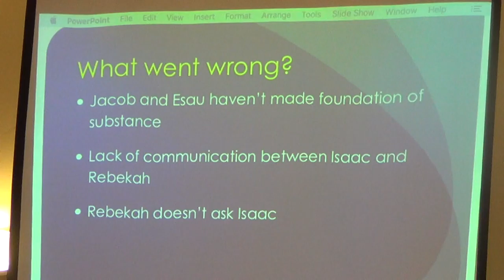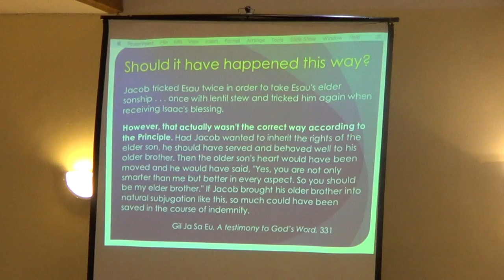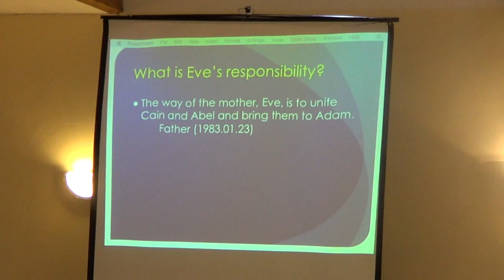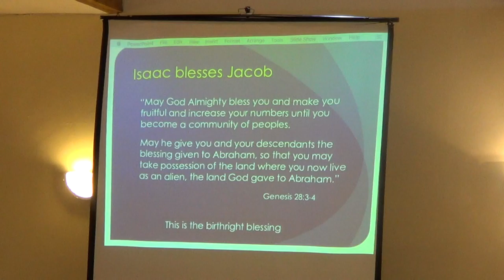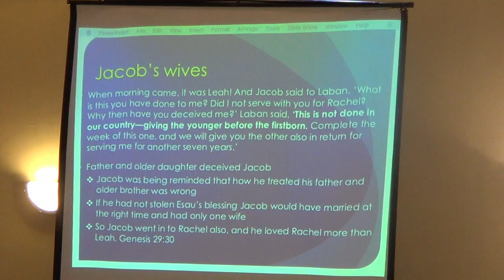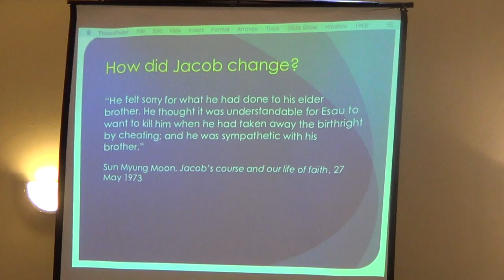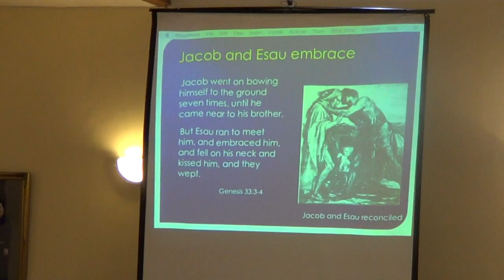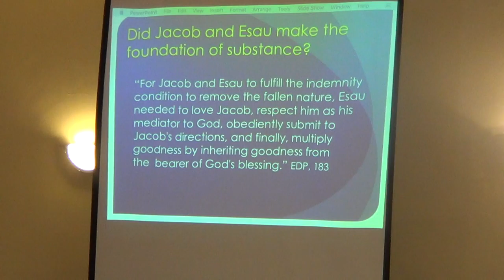Living a life of the Principle 10/16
William Haines lecture series